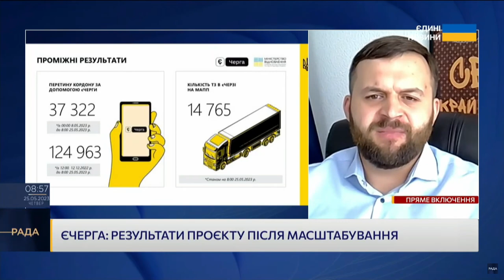Послугу єЧерги планують поширити на водіїв автобусів і легкових авто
Голова Державної служби України з безпеки на транспорті Євген Зборовський в ефірі телемарафону «Єдині новини» розповів про перші результати та перспективи функціонування послуги єЧерга.

«За кілька місяців, я сподіваюся, буде реалізовано (послугу єЧерга – ред.) і для легкових автомобілів, після того як, як буде реалізація для пасажирських автобусів», – сказав Зборовський.